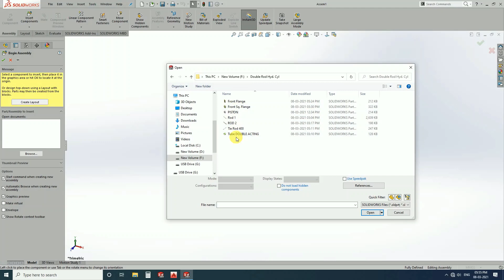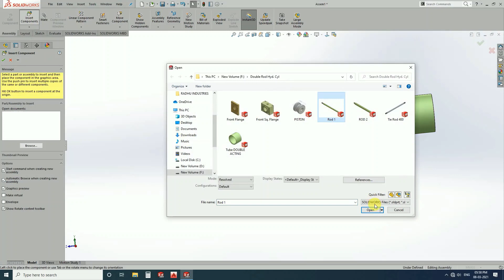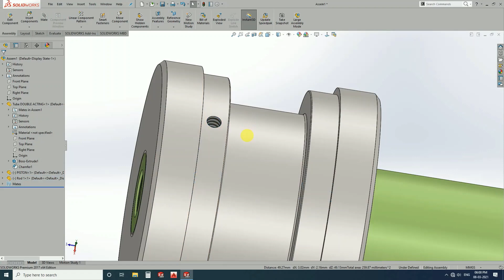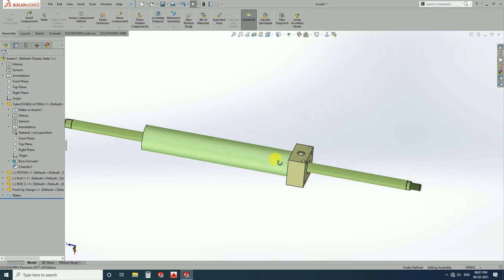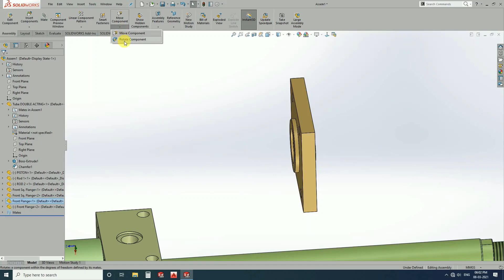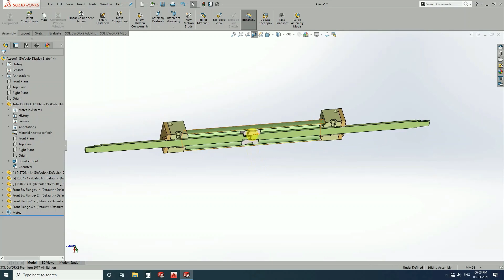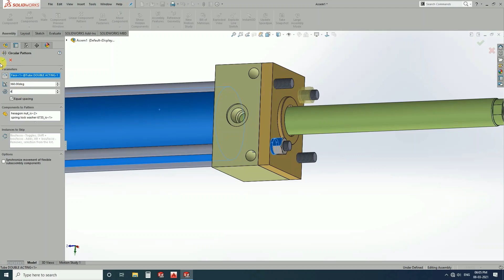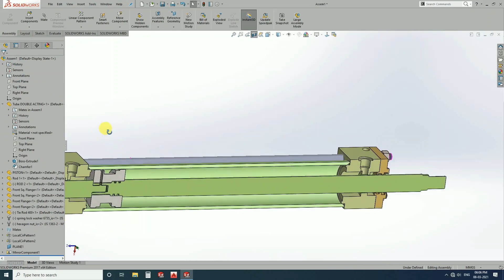Steps to design a hydraulic cylinder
JSD Engineering Product is the leading manufacturer and supplier of industrial hydraulic cylinders used
for several heavy-duty material handling applications. Our smartly engineered products are efficient
enough to ensure optimal performance of industry requirements. We deal in a wide range of superior
custom designed hydraulic cylinders that fits your needs and set industry standards. Each hydraulic
cylinder is manufactured with accurate precision through latest technology and high quality material.
JSD offers a huge range of single and double acting cylinders available in the size range of 40mm to
80mm rod, with stroke length up to 10000mm.
Our product catalogue covers almost every industrial domain and guarantees a better solution.
Features
● High Performance
● Low Maintenance Requirement
● Increased Productivity
● Durable
● Quality built with excellent compact design
● Trouble free operations
We also supply a range of Vehicle hydraulic cylinders, High pressure hydraulic cylinders, Rotary type and
mill type hydraulic cylinders adjusted to your special requirements. We would love to talk more on your
specific requirements and we promise to provide you the best solutions.
Looking To Get The Price of Our Hydraulic Cylinders?